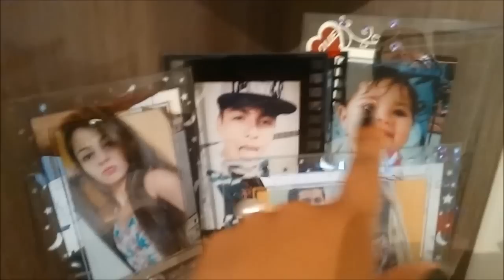CHEGAAAAAA DE FAXINA, BORA PASSEAR.